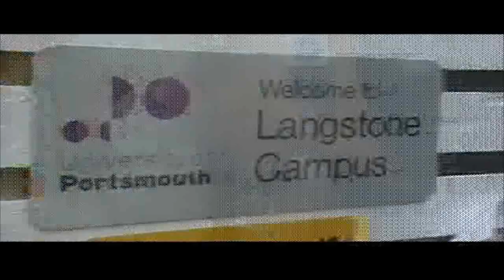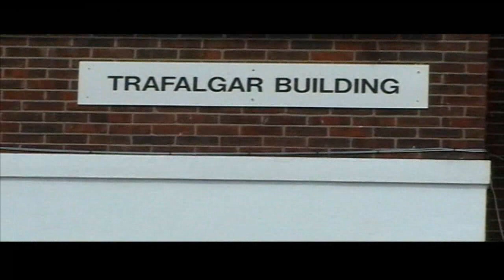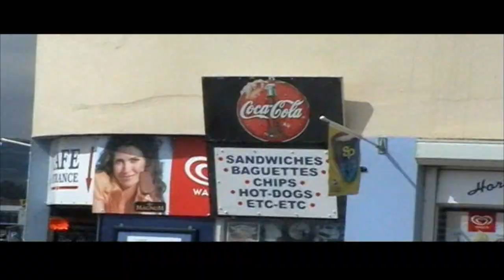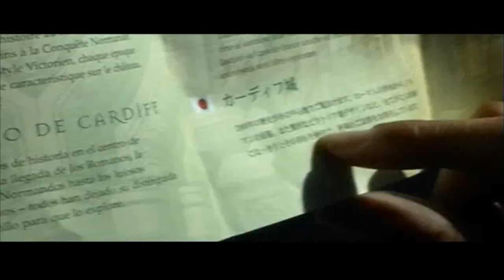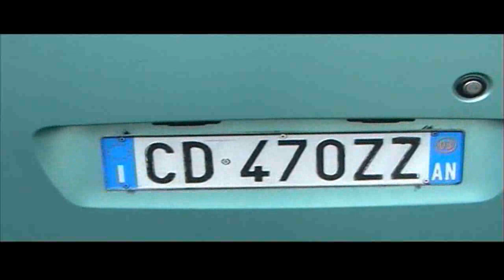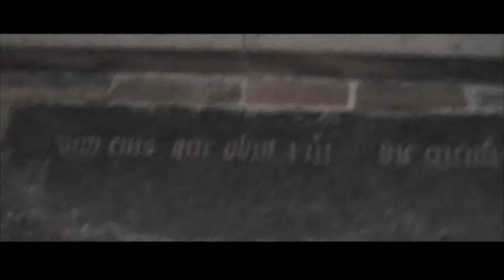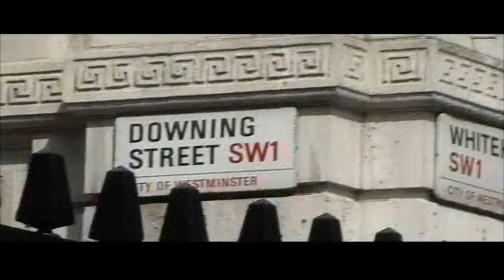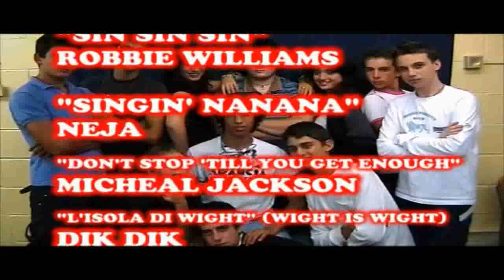Il Ritorno dei Magnifici (Wolf Apparent Death)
Il Ritorno dei Magnifici (Wolf Apparent Death) (2007)
Regia: Alfonso Perugini
Soggetto e Sceneggiatura: Alfonso Perugini, Simone Landi
Fotografia: Simone Landi
Montaggio: Wolf
Prodotto, Realizzato e Distribuito da A.Re.Ci. STUDIO
Cast: Marco Bellomo, Guglielmo Bruno, Alberto De Giosa, Valeria Giolitti, Simone Landi, Marco Montano, Alfonso Perugini, Riccardo Saltarelli, Ludovico Alisi, Luca Angiuli, Arianna Bellini, Cecilia Cozzi, Gabriele Prisciandaro.